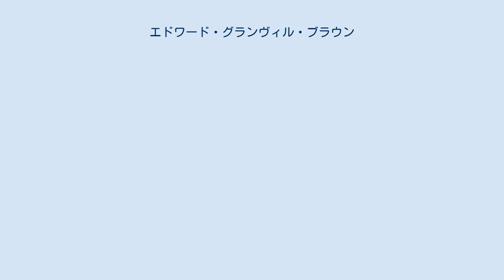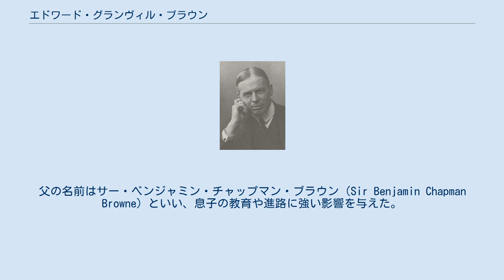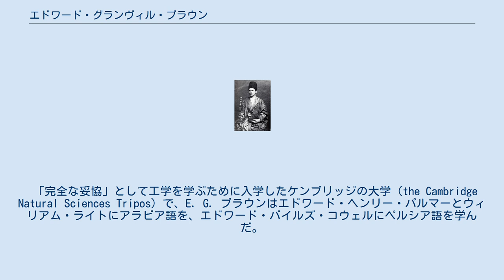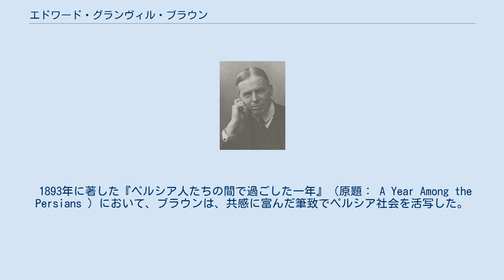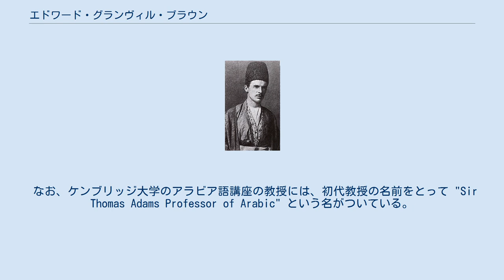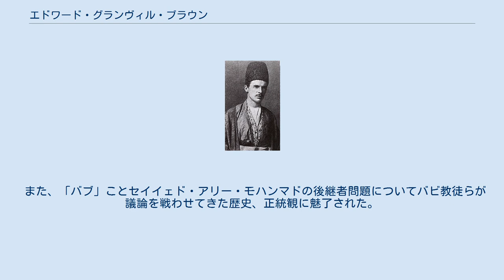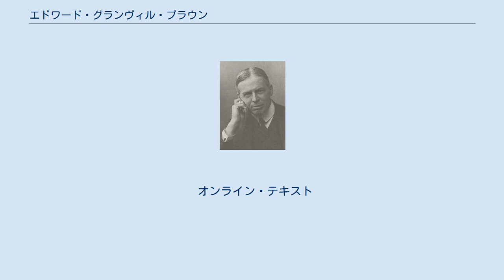エドワード・グランヴィル・ブラウン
ストラウド・ディストリクト出身の人物
Edward Granville Browne 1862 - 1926 エドワード・グランヴィル・ブラウン（Edward Granville Browne, 1862年2月7日 – 1926年1月5日）は、イギリスの東洋学者、イラン学者。
E. G. ブラウンとイニシャルつきで言及されることが多い。
 他の西洋の研究者たちがほとんど行ったことのない地域について、数多くの論文や書籍を発表した。
多くはペルシアに関連しており、当該地域の歴史と文学の両方の分野にわたる。
とりわけ有名なのが、バビ教の諸運動についての記録と、実際に見聞きしたことの報告である。
この報告は第二帝政期フランスの外交官、アルテュール・ド・ゴビノーによりヨーロッパに中継された。
また、バビ教の歴史に関する書物の翻訳を2つ出版し、初期バビ教とバハイ教の歴史について西洋の視点から説明を加えたものも、いくつか出版した。
 エドワード・グランヴィル・ブラウンは、1862年2月7日にイングランドのグロスターシャーで造船事業を営む裕福な家庭に生まれた。
父の名前はサー・ベンジャミン・チャップマン・ブラウン（Sir Benjamin Chapman Browne）といい、息子の教育や進路に強い影響を与えた。
父ベンジャミンは息子をプレパラトリー・スクールに送り、イートン校に通わせた後、最終的にケンブリッジに進学させた。
一方で、E. G. ブラウンの中東の事物への関心は、1877年に勃発した露土戦争をきっかけとして芽生えた。
イギリスでは肩入れする人の少なかったトルコ方に対し、当時15歳の少年であった E. G. ブラウンはシンパシーを覚え、トルコへの興味はすぐにペルシアやアラブにも拡大した。
 「完全な妥協」として工学を学ぶために入学したケンブリッジの大学（the Cambridge Natural Sciences Tripos）で、E. G. ブラウンはエドワード・ヘンリー・パルマーとウィリアム・ライトにアラビア語を、エドワード・バイルズ・コウェルにペルシア語を学んだ。
しかしながら、父のベンジャミンは息子が東洋の言語を学んだところで、それを職業にするのはリスクが高いと主張し、息子に医師の資格を取得することを厳命した。
「トライポス」と呼ばれる修士課程修了の年、1882年に、医者になるための勉強に耐えたご褒美として、E. G. ブラウンはコンスタンチノープル旅行を父に許される。
その後の数年間は医学の勉強を続けながら、トライポスで「インドの言語」の研究をした。
このトライポスは、講座の名前こそ「インドの言語」であったが、実質的にイスラーム世界の言語を扱っていた。
 『イラン百科事典』によると、E. G. ブラウンは文献学にほとんど興味を持たず、完全に実践主義の人であった。
自分で見つけたテキストで独学し、本物の専門家のみならず専門家「もどき」のような人物にも教わり、多様なネイティヴスピーカーと親しくして言葉や文化を学んだ。
そして、インドを植民地として有し、イランや中東からも多様な人々を引き寄せた全盛期の大英帝国には、そのような方法論を可能にする環境が存在した。
 E. G. Browne E. G. ブラウンは父の期待に応えて1887年に医師の資格を取得し、お祝いとしてペルシア旅行を許された。
旅行は、1887年から翌1888年の1年間に及び、実り多いものとなった。
E. G. ブラウンはケンブリッジに帰国後、旅行時に体験した出来事を、A Traveller's Narrative (1891) や A Year Among the Persians (1893) に書き記した。
 1893年に著した『ペルシア人たちの間で過ごした一年』（原題： A Year Among the Persians ）において、ブラウンは、共感に富んだ筆致でペルシア社会を活写した。
この著作は没後の1926年にも再版され、英語で書かれた紀行文学の古典となった。
 また、『ペルシア文学史』は、全四分冊で、それぞれ刊行は、1902年、1906年、1920年、1924年と、22年がかりで出版された。
本書も当該分野における古典的な権威であり続けている。
 ペルシア語の講師となるためにイングランドに戻る。
当時の大英帝国は、エジプトやスーダンの行政官僚と、レバノンの領事行政官僚を養成する必要があった。
ブラウンにはそのよ...